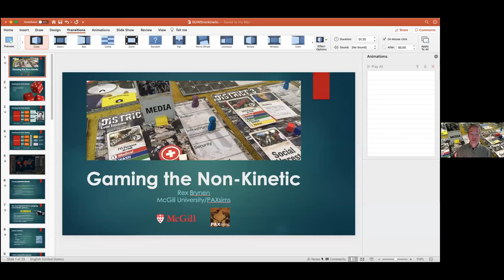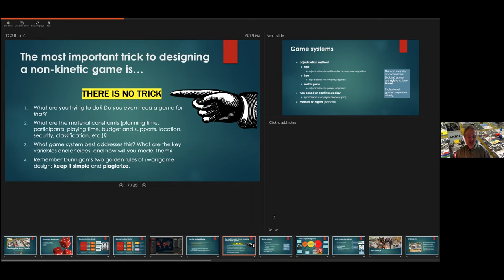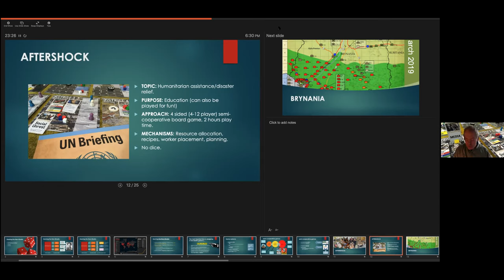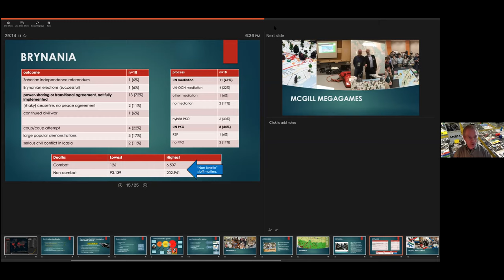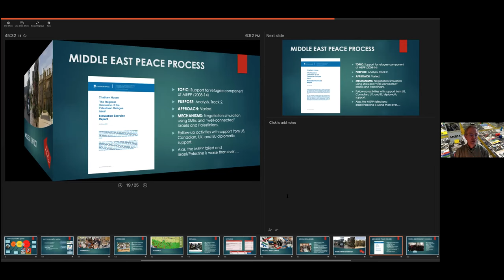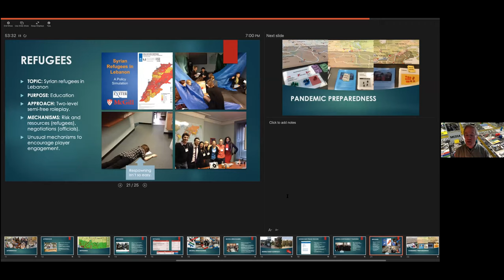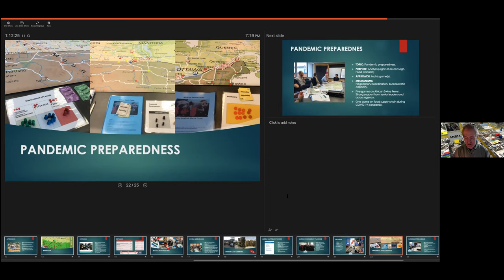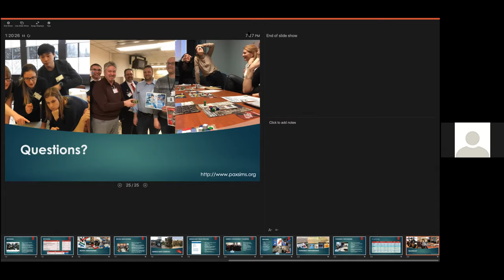Gaming the Non-kinetic by Rex Brynen (GUWS)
This presentation will discuss the use of (war)gaming techniques to explore issues other than war, ranging from humanitarian response to pandemics, peace negotiations and peace operations.

Rex Brynen is Professor of Political Science at McGill University, and author or editor of a dozen books on various aspects of Middle East politics. He is also senior editor of the conflict simulation website PAXsims Prof. Brynen has designed policy games for various government agencies and international organizations, as well as in support of Middle East peace negotiations. He is currently a senior wargaming advisor to the Canadian Joint Warfare Centre.